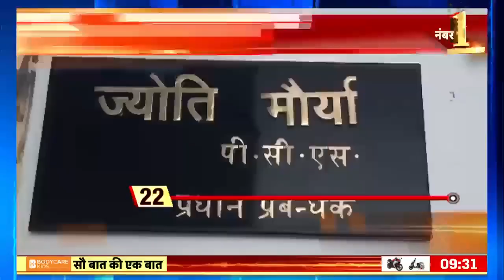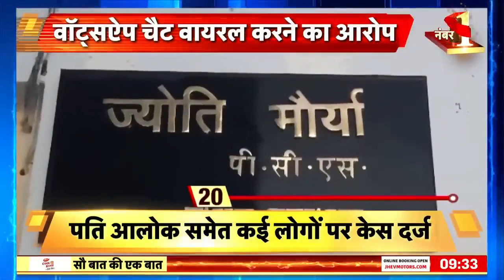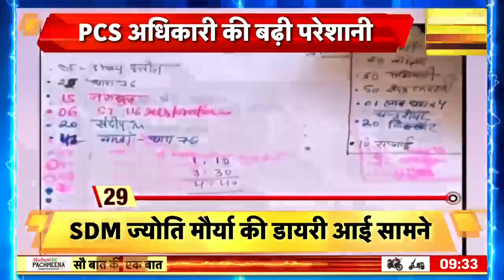Joyti Maurya ko pd se hta diya gya joytisdm# viralnews sdm joyti vs alok#viral